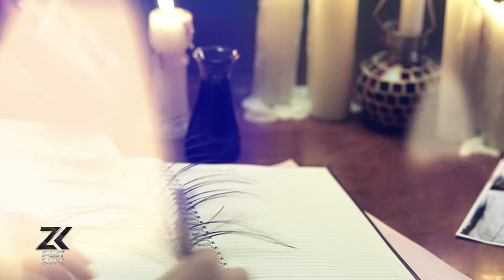TEASER 3 MEHRAM ZK POST 2014